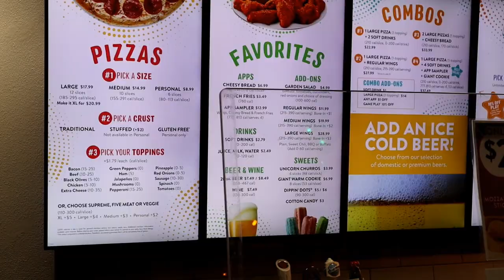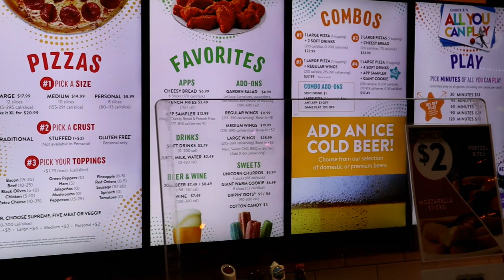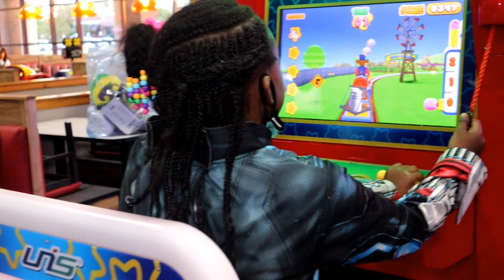CHUCK E. CHEESE LIVI fun REVIEW TimeCop Agent Malaysia 24 Volt DISNEY Princess Carriage toy! VID 1/3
VID 1/3; Episode 1 of 3; Totally Remodeled & re-imagined CHUCK E. CHEESE incredible REVIEW; TimeCops LIVI & Malaysia "Saves the Day" Mission while looking for clues! Crazy-fun undercover Agents clues! Disney 24 Volt Princess Carriage car ride-on toy use! Chicagoland's Best!

REVIEWING fascinating fun ACTIVITIES & TOYS -for Girls & Boys- of all Ages!